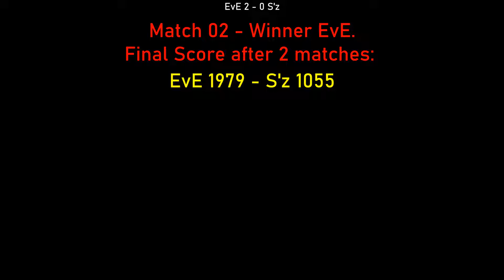L4D2// Tournament World Cup 2022 - 1v1 - EvE vs S´z. [Semi Finals!!]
One of my good friends and a long time "student" of mine has become a "student" no longer, well since quite a beeping while ago to be frank!! BUT anyway enough of my cheeky beeps, I INTRODUCE TO YOU THE AIMING BEAST OF L4D2!! Otherwise known as EvE!!! And he is currently playing in a 1v1 cup so I figured I would upload this for him as he don't have a Youtube channel, plus why not archive it as a memory. And if he still wants me to I can upload his grand final game after whenever it is played! :)

Ps. Imagine winning with 119 ping vs a 9 pinger... LOLOLOLOL. Ok I had too heheheheh! :-D

Ps.2.0 - I gave up with u know naughty words on youtube because youtube is a beeping beepist which is u know.. Erm, well.. I'll let u figure that word out in particularly by yourself, BUT REGARDLESS see BEEP as a replacement for rude words like F-F-F-BEEEP. BEEPINGS! S-S-SH-BEEEP!